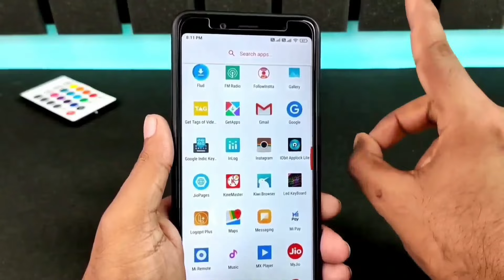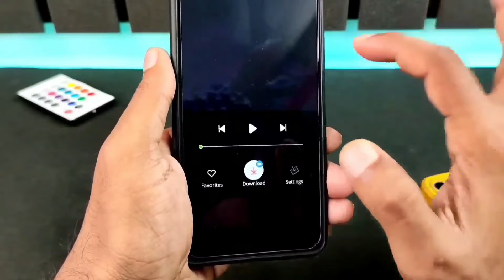Romantic Ringtone Hindi Ringtone💕 Love Story Ringtone 2024 Mp3 Ringtone New Ringtones Love Ringtone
Romantic Ringtone Hindi Ringtone Love Story Ringtone 2022 Mp3 Ringtone New Ringtones Love Ringtone romanticringtone​ lovestoryringtone​ Loveringtone​
ringtone Ringtone, new ringtone, call ringtone,
ringtone song love best ringtone, ringtone for mobile,
latest ringtone, love tone, ringtone remix, ringtone
mp3, mp3 ringtone, best mp3 ringtone, best mp3
mobile ringtone, mp3 ringtone download, ringtone
download link, ringtone download, tik tok famous

message ringtone, message tone, funny message
ringtone, sms ringtone, sms tone, notification
ringtone, notification tone, background music
ringtone, background music, ringtone 30 sec, dj
remix ringtone, dj music ringtone, dj song ringtone,
mobile ringtone, new message tone, instrumental
ringtone, new instrumental ringtone, flute ringtone,
flute ringtone mp3, best flute ringtone, flute musicringtone, mp3 song ringtone, alone ringtone, attitude
ringtone, ringtone attitude, Bad boy ringtone, Bad
boy attitude ringtone, boys attitude ringtone, attitude
ringtone for boys, joker attitude ringtone, joke
attitude, attitude ringtone for girls, BGM ringtone,
BGM ringtones, best bgm ringtones, mafia ringtone,
mafia attitude ringtone, mafia bgm ringtone, popular
ringtone, only music tone ringtone download, only
music tone ringtone, ringtone only music tone, music
tone, arabic ringtone, funny ringtone, funny ringtone
mp3, funny ringtones, funny laughing ringtone, funny
ringtone, hindi ringtone, ringtone hindi, hindi song
ringtone, hindi sad song ringtone, new hindi ringtone,
hindi bollywood ringtone, hindi new song ringtone,
Telugu ringtone, Bangla ringtone, Punjabi ringtone,
Punjabi song ringtone, Punjabi sad song ringtone,
new punjabi song ringtone, Tamil ringtone, Gujarati
ringtone, Bhojpuri ringtone, Bhojpuri song ringtone,
new bhojpuri song ringtone, Bhojpuri gana ringtone,
Bhojpuri tone, Bhojpuri gana tone, Bhojpuri mobile
ringtone, english ringtone, english ringtones, english
song ringtone, english instrumental ringtone, sad
ringtone instrumental, romantic ringtone, romantic
song ringtone, romantic music, romantic music
ringtone, i phone ringtone download, i phone ringtonenew ringtone 2022 Iove hindi ringtone best Hindi
ringtone 2022 best ringtone love ringtone mobile
hindi mp2022 ringtone Hindi ringtone Ringtone hindi
Ringtone song hindi ringtone 2022 best ringtone
2022 romantic ringtone romantic ringtone 2022 sad
ringtone tik tok ringtones iphone ringtone remix flute
ringtone hindi song ringtone new ringtone Ringtone
song hindi Ringtone hindi song top ringtones New
hindi ringtone Hindi ringtone new hindi ringtone
2022 hindi ringtone 2021 hindi ringtone song hindi
ringtone new hindi ringtone gana hindi ringtone music
hindi ringtone bewafai hindi ringtone video hindi
ringtone all hindi ringtone ajay devgan hindi ringtone
achha hindi ringtone audio hindi ringtone achha wala
hindi ringtone arijit singh hindi ringtone album hindi
ringtone attitude a ringtone hindi song 2022 a ringtone
hindi hindi ringtone badhiya hindi ringtone bhakti hindi
ringtone best hindi ingtone bollywood hindi ringtone
bgm hindi ringtone bhojpuri hindi ringtone bhajan
hindi b ringtone hindi ringtone b praak bg m ringtone
hindi hindi ringtone chahie hindi ringtone come hindi
ringtone caller tune hindi ringtone call hindi ringtone
com hindi ringtone comedy hindi ringtone chand ke
paar chalo hindi ringtone cartoon c kay love ringtone
hindi hindi ringtone dị hindi ringtone download hindicom hindi ringtone comedy hindi ringtone chand ke
hindi hindi ringtone dj hindi ringtone download hindi
ringtone dhun hindi ringtone dj song hindi ringtone
dialogue hindi ringtone dj mein hindi ringtone dil
galti kar baitha hai hindi ringtone dijiye hindi ringtone
english hindi ringtone emotional hindi ringtone ehsas
nahi tujhko hindi ringtone ek minute ka hindi ringtone
ehsas nahi tujhko main pyar karu kitna hindi ringtone
ek baat batao tum hindi ringtone emraan hashmi hindi
ringtone emotional song new hindi ringtone new hindi
ringtone song new hindi ringtone 2022 new hindi
ringtone 2021 love song new hindi ringtone song
2021 new hindi ringtone music new hindi ringtone
2020 new hindi ringtone 2021 jubin nautiyal hindi
ringtone full hindi ringtone filmi hindi ringtone for girls
hindi ringtone female version hindi ringtone flute hindi
ringtone feeling hindi ringtone for boys hindi ringtone